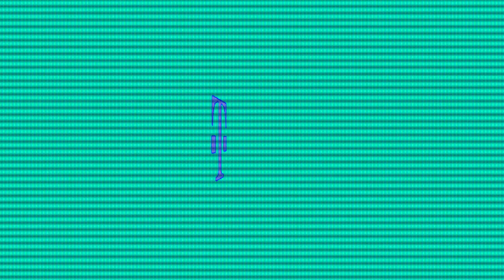T-Mobile Ident (2015) Effects (Inspired By Rick Astley Loves BMW Mafia With 22 Random Effects)